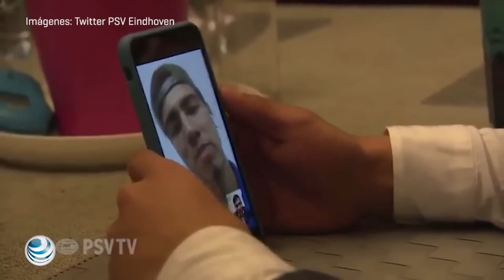6 Duplas Mexicanas en Equipos Europeos, Microtop Boser Salseo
6 Duplas Mexicanas en Equipos Europeos, Microtop BoserSalseo MexicanosEnEuropa jugadores mexicanos que han jugados juntos en europa como ahora chucky lozano y erik gutierrez van a jugar juntos en el PSV y en la champions